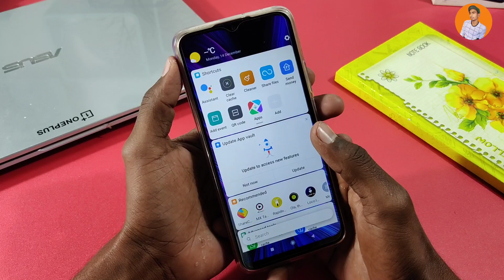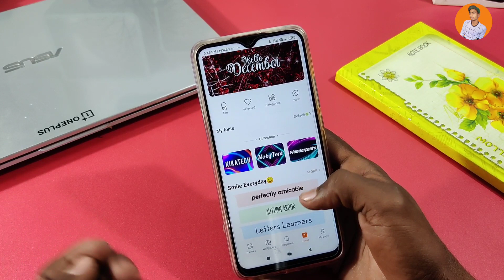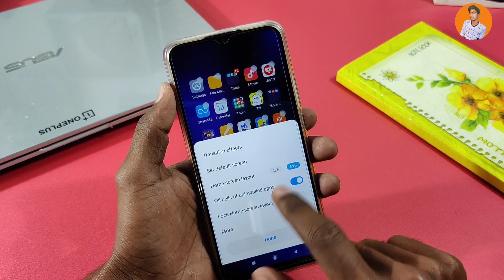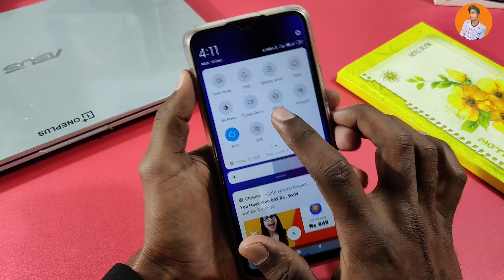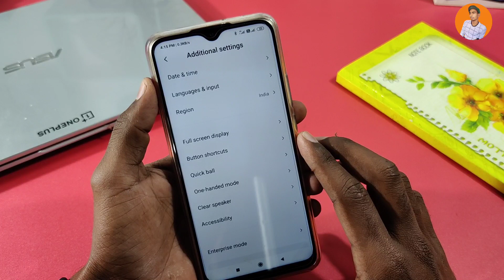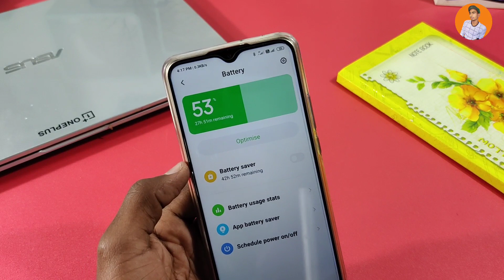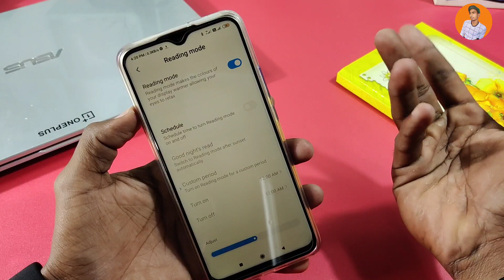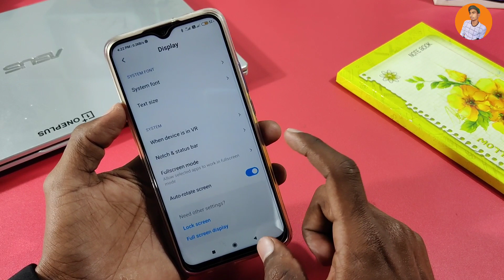Redmi 9 Power Tips And Tricks - Redmi 9 Power Top 15 Hidden Feature - Tips And Tricks Redmi 9 Power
How to hide photo and video in Redmi 9 Power
Apps lock in Redmi 9 Power